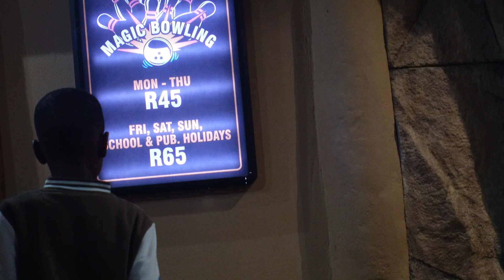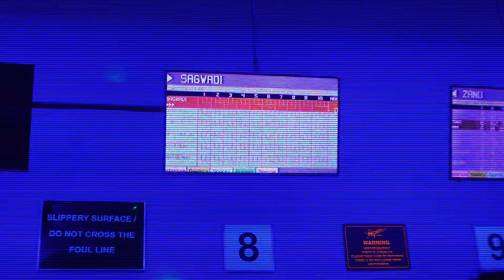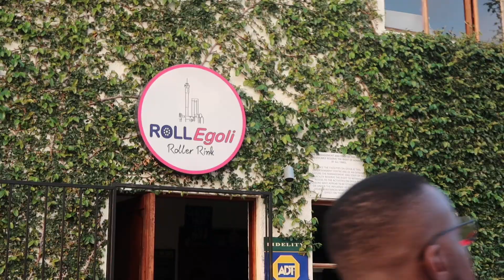VLOG #11: KOL IZAKHAYA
Hi friends 🌸